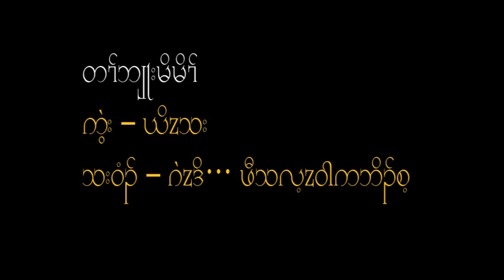Karen song Ta Bu Mo Mo